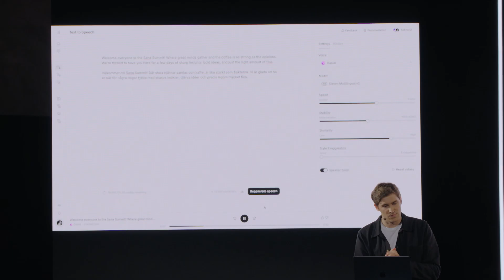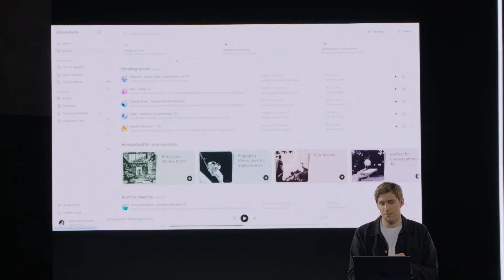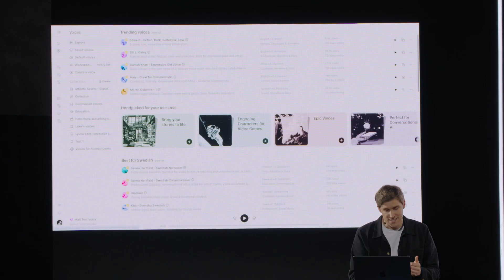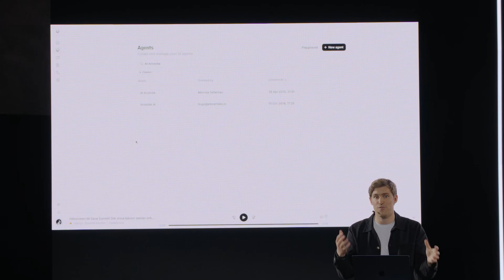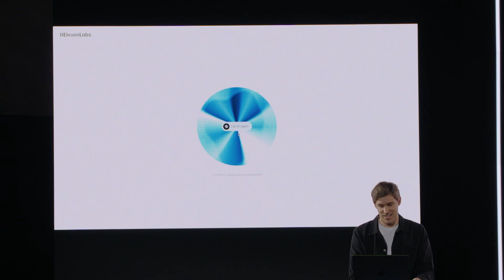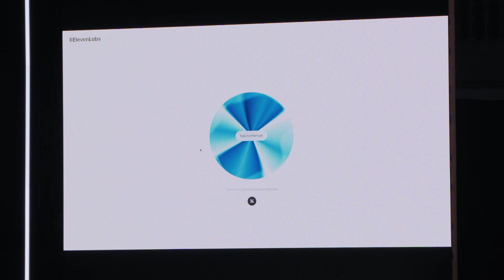Meet the AI that can speak like Aristotle—and anyone else.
Mati Stanisewski, the innovative co-founder and CEO of ElevenLabs, takes the stage at the Sana AI Summit 2025 to showcase the future of voice AI.

What’s in this video:
- A live demo of three groundbreaking types of voice AI from Eleven Labs
- Insights into how ElevenLabs' technology is revolutionizing audio AI
- A discussion on the practical applications of voice AI in various industries
- An engaging fireside chat with Summit MC Lauren Crichton

Mati's session offers a captivating glimpse into the transformative potential of conversational AI, highlighting its rapid adoption in sectors like education and healthcare. The post-demo discussion with Lauren Crichton delves into the philosophical and practical implications of AI voice technology, exploring how it could evolve humans' relationship to language.

00:30 - Eleven Labs' mission with voice AI
01:05 - Live demo beings: high emotion and tonality in AI audio
02:04 - Creating AI voices: a voice marketplace
03:02 - Demonstrating AI voice creation and language switching
04:24 - Future of voice as a primary interaction modality
04:57 - Conversational AI: recreating historical figures
06:22 - Philosophical insights from AI Aristotle
07:08 - Fireside conversation begins with Lauren Crichton
07:31 - Promising enterprise use cases for AI
08:45 - Overcoming challenges in agentic AI adoption across industries
09:50 - Can AI truly understand human speech?
11:57 - What happens to human language when we outsource speech and writing to AI?
14:29 - How are humans communicating in a decade from now?